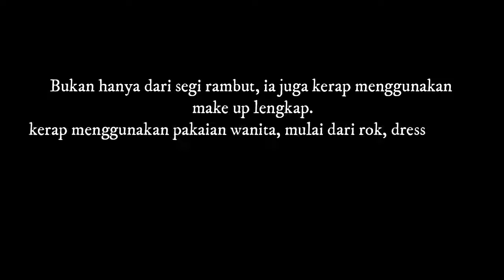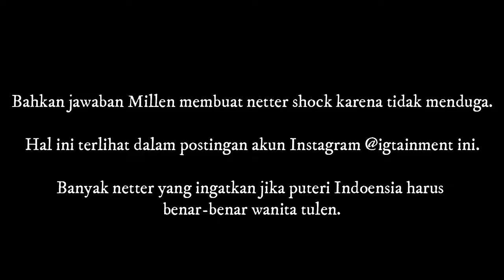Didoakan 'The Next Puteri indonesia' Jawaban Millendaru Bikin Shock! Segitunya Banget Ya?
Nama Millendaru atau kini lebih senang dipanggil dengan Millen Cyrus makin banyak dibicarakan.

Hal ini karena dirinya yang seorang pria malah kerap berdandan layaknya wanita.

Rambutnay bahkan sangat panjang hingga sangat mirip dengan wanita kebanyakan.

Bukan hanya dari segi rambut, ia juga kerap menggunakan make up lengkap.

Bahkan ia kerap menggunakan pakaian wanita, mulai dari rok, dress hingga tank top.

Belum lama ini Millen juga lakukan sesi pemotretan dengan tema hitam.

Semua baju yang digunkan dalam photo shoot ini serba hitam.

Mulai dari baju hingga sepatu yang digunakan.